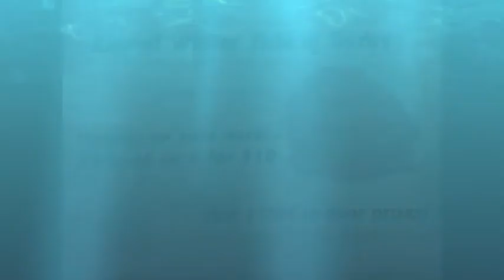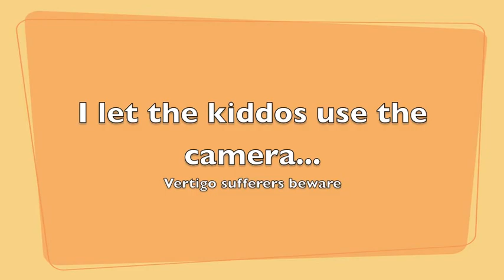Knox County Fishing Derby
Fishing the Knox County Ice-Fishing Derby.